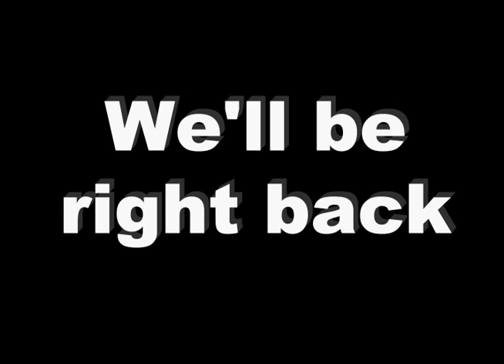"Evening Thinking" part 1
Late NightTalk Show-spoof.
sawbuck5: Michael Grau, Brian Kaplon, Mike Kaplan, Johnny Campanella, James Kaz